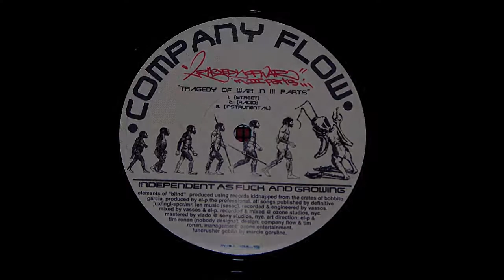COMPAN FLOW TRAGEDY OF WAR IN III PARTS INSTRUMENTAL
OFF OF BLIND 12" 1997